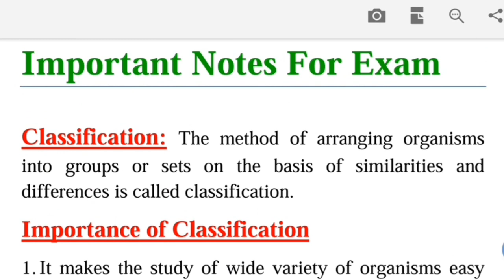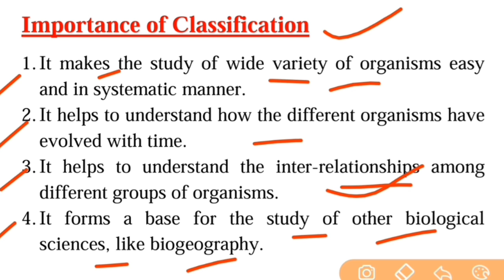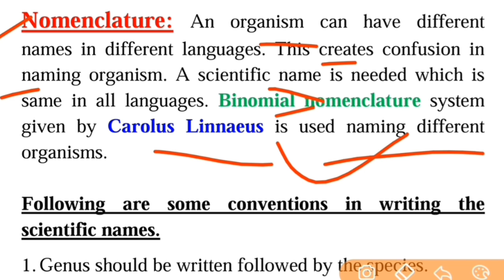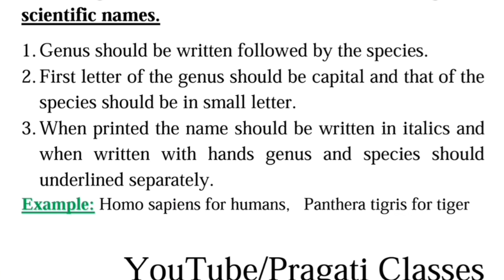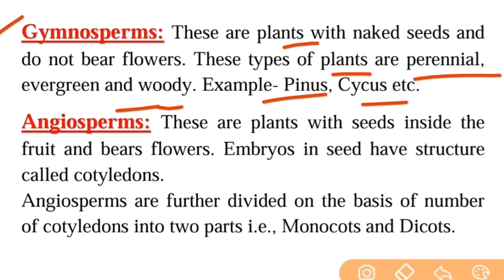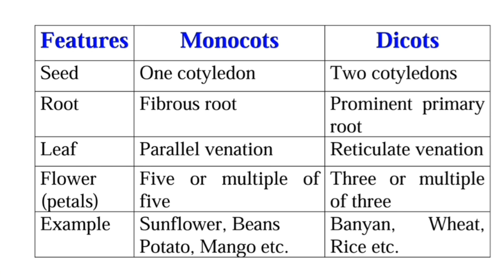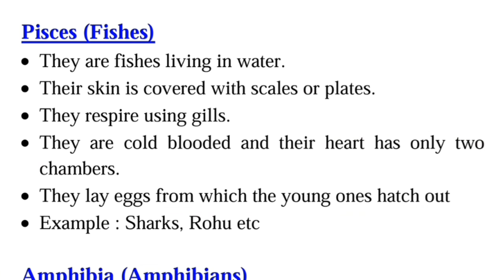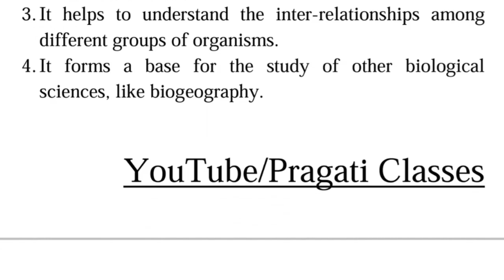Science Chapter-7 Diversity in Living Organism | Important Notes of CBSE Class 9 Chapterwise